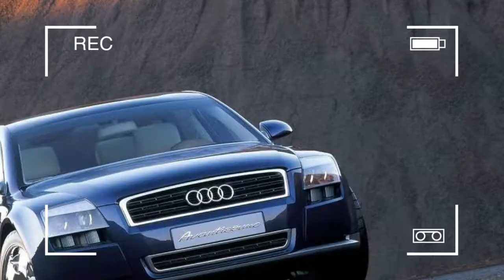2001 Audi Avantissimo Concept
Audi Avantissimo Concept
The Audi Avantissimo is a concept car by the German automobile manufacturer Audi. The Audi Avantissimo debuted at the 2001 Frankfurt Motor Show in Germany. Audi planned the Avantissimo to be luxurious and distinguished, but very swift at the same time.

The Audi Avantissimo had a 4.2 L V8 engine equipped with twin turbochargers. This engine developed about 430 hp and 600 ft·lbf of torque. The Avantissimo had a six-speed automatic transmission and also had all wheel drive.